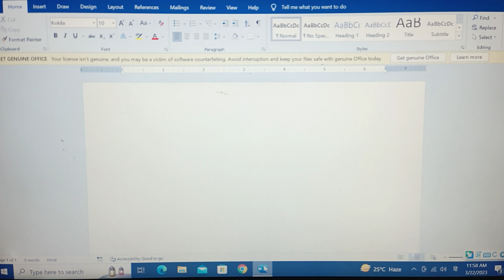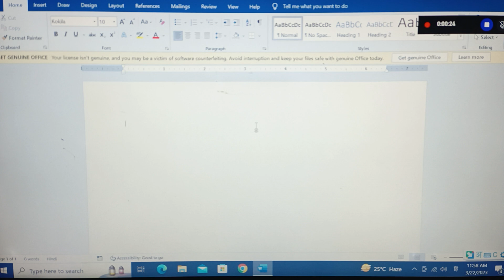Microsoft Word me recording kaise kre or Word ko मिनिमज़े और मैक्सिमज़े कैसे करे